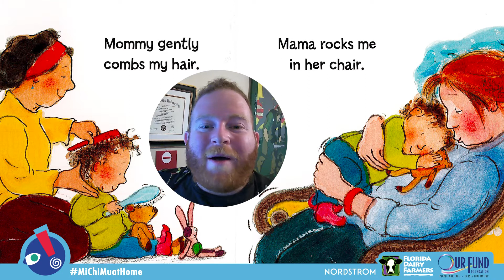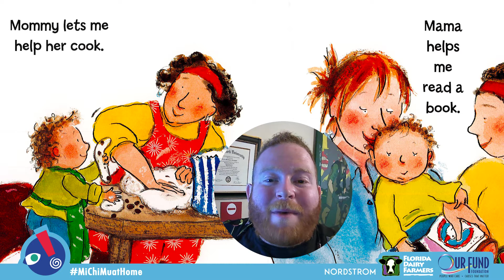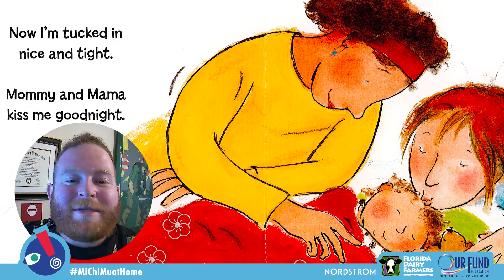Mommy, Mama, and Me | Lesléa Newman | Bilingual Story Time for Kids | Pride Month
From hide-and-seek to dress-up, then bath time and a kiss goodnight, there's no limit to what a loving family can do together. In honor of Rainbow Families Month we are reading “Mommy, Mama, and Me” by Lesléa Newman with our friend Braden, in celebration of his love for his two mommies!

This program was made possible by a grant from Nordstrom and Our Fund Foundation, an LGBTQ Community Foundation.